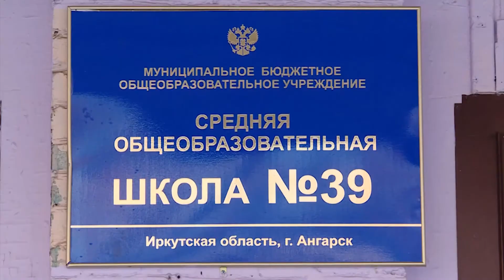Школьная наука людей спасать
Лучшими учителями по ОБЖ признаны сразу три педагога.